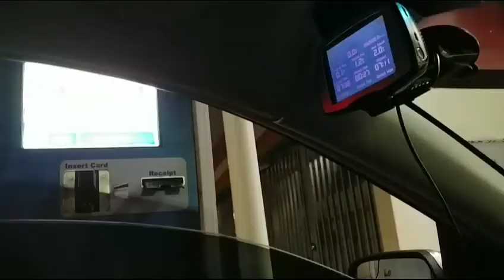США. Авто-Мойка. Car Wash.